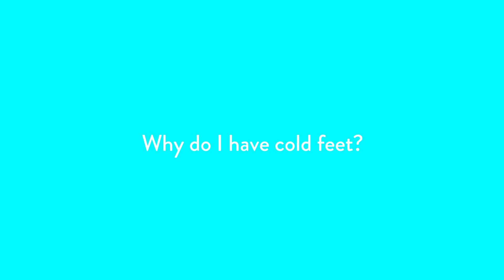What Are Cold Feet?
Do you frequently experience cold feet, even in warmer months?

In this video, Dr. LaPelusa explains some common causes of cold feet and signs that indicate you should see a podiatrist to help ease symptoms and restore functionality in your feet.